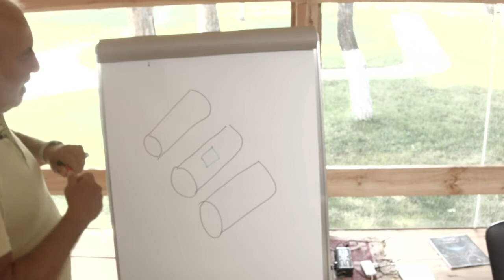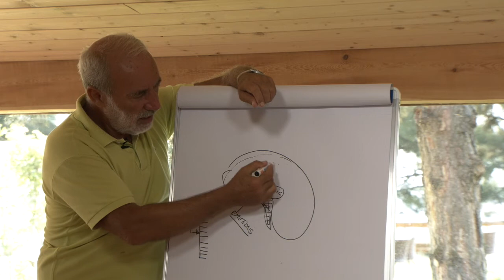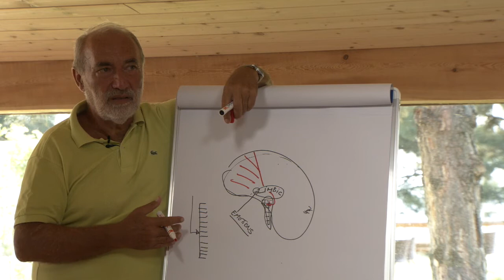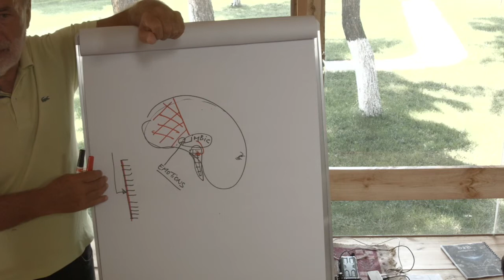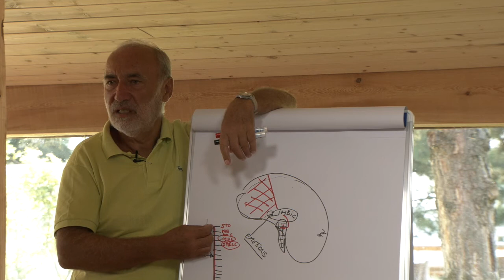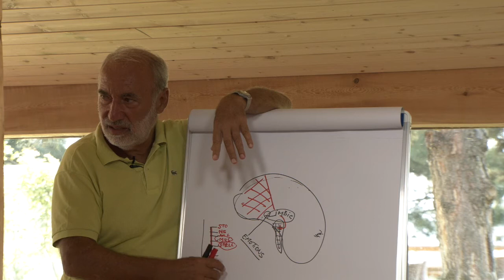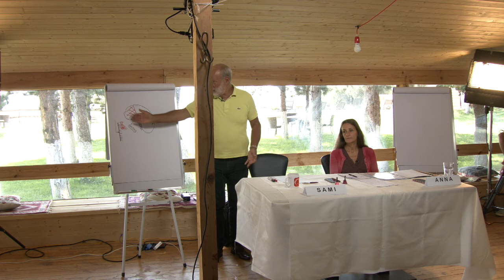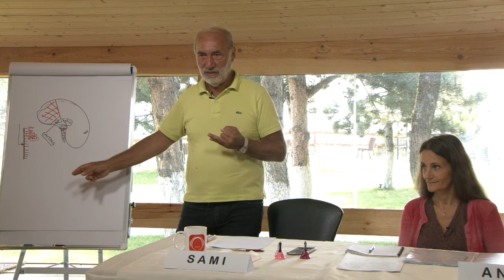The essential of what neuroscience teaches us about how the brain works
The minimum we need to know that is essential.